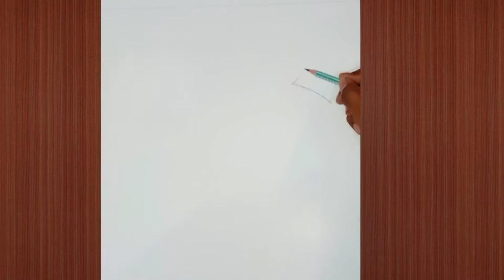How to draw a micky with cute rabit a✏️✏️ pencil sketch of drow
A SERIES